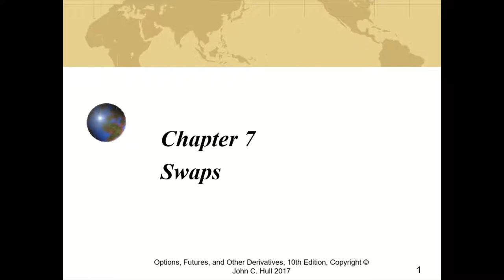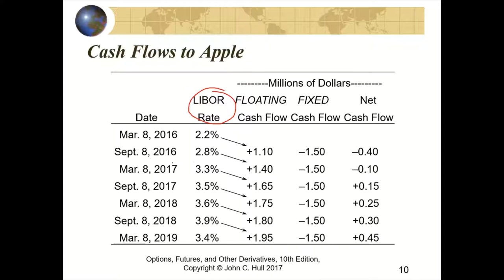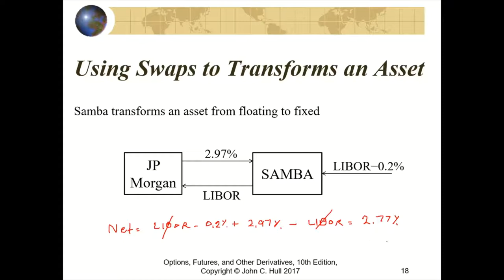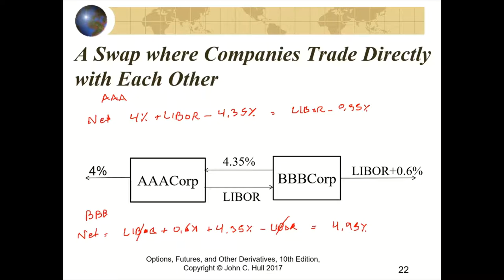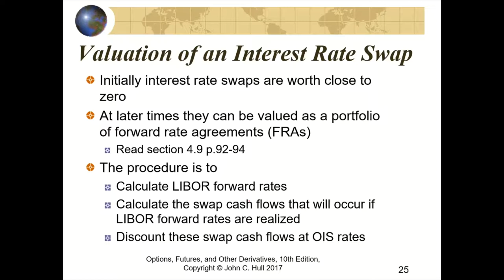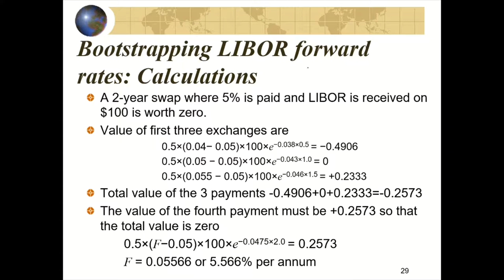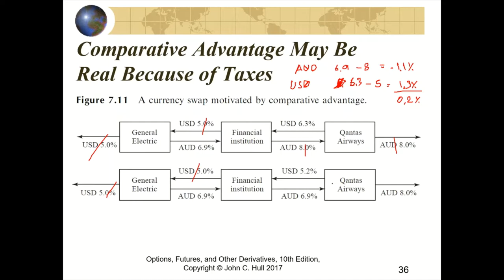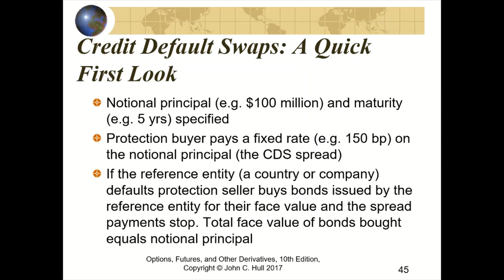Chapter 7 Lecture: Swaps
This video introduces swaps, explains the mechanics of swaps, and how to value swaps.